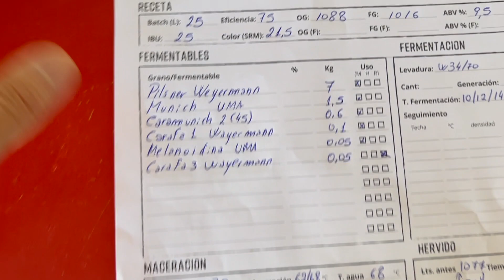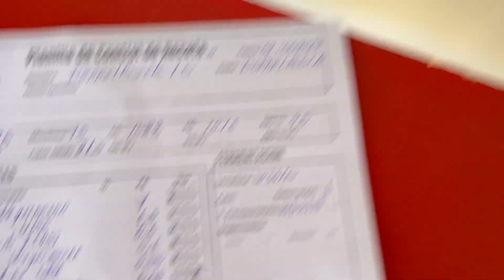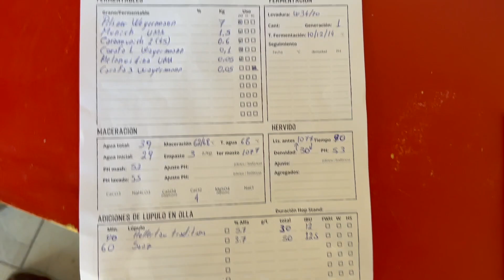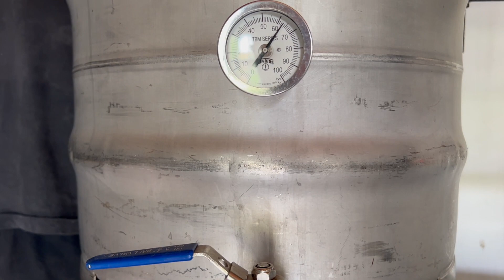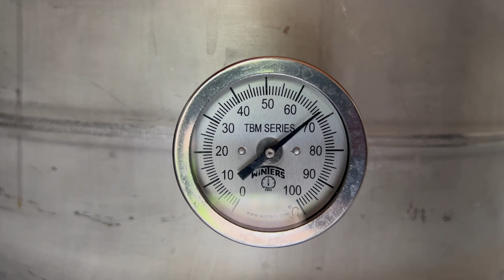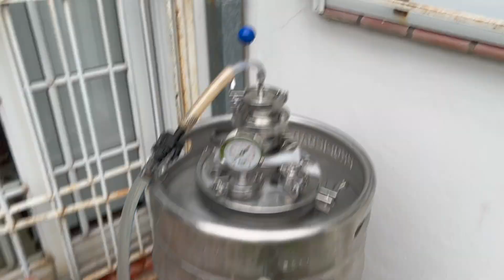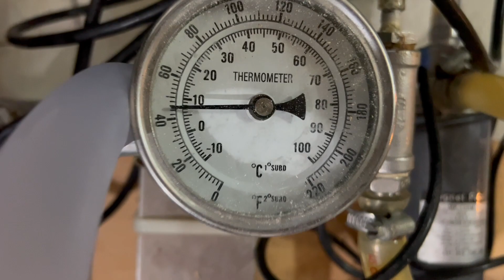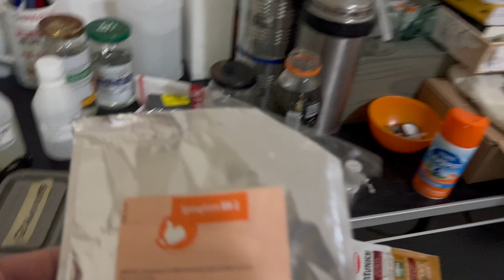Cómo hacer una Doppelbock . Cervezas Lager fuertes. Receta y proceso. Lagering de muchos meses!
Buenas gente, como va??? Seguimos con las LAGER y nunca las abandonaremos porque las amamos! En esta oportunidad les traemos un birrón tremendo que es la Doppelbock. (para quien quiera leer el estilo, aqui el link de BJCP en español

Cerveza compleja pero deliciosa y nos animamos a hacer una versión REBEKA de este estilo. Estará bien? estará mal? Seguramente haya sentimientos encontrados y críticas constructivas de la receta pero quiero decir que esta birrita se las trae! Lo digo con conocimiento de causa porque ya lleva 2 meses de lagering y se está poniendo DE LI CIO SA!

Es una receta pensada para un horizonte de 6 meses a 1 año asi que en 6. meses estoy haciendo una segunda review con la birra mas añejada (la review de la cerveza terminada sale ahora al toque)

Les comparto la receta digital y en el video está el análisis de la receta completo y todo el proceso.